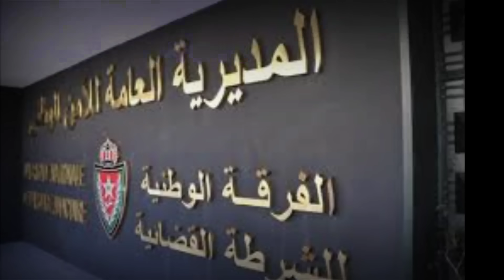فاتي جمالي تتوصل بورقة استدعاء من الفرقة الوطنية في قضيىة حكيم زياش واليكم التفاصيل